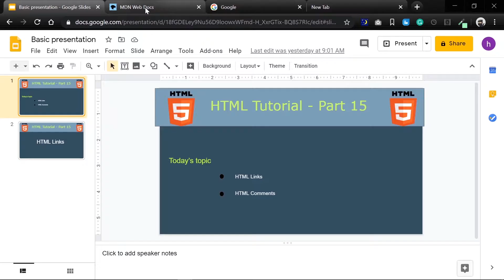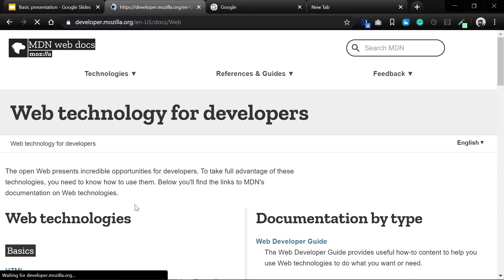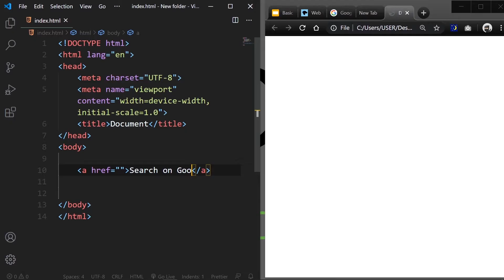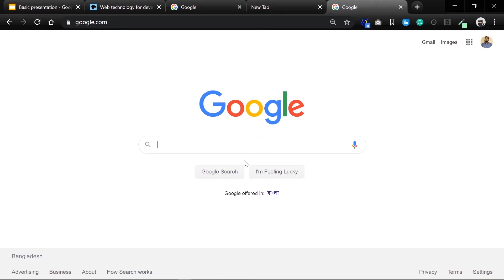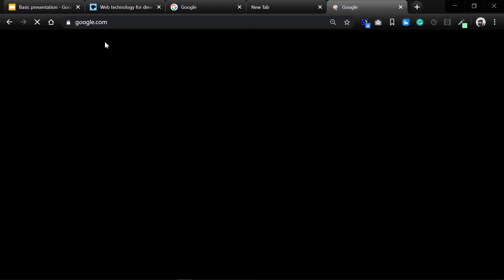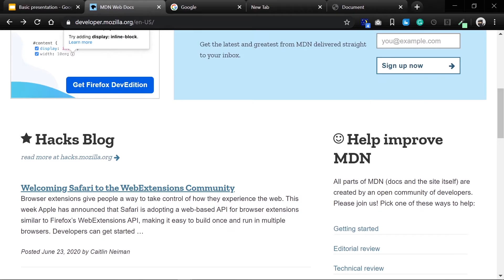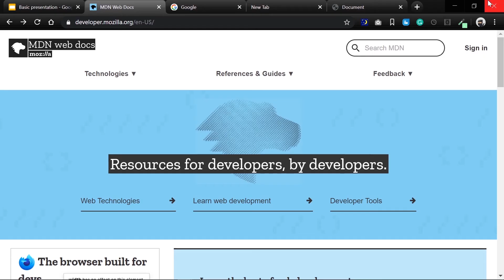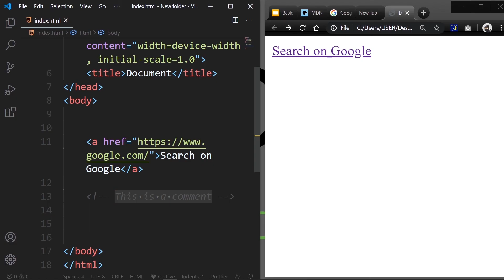HTML Links And Comments | In Bangla | HTML5 Bangla Tutorial - Part 15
Welcome to the video series of HTML5 Bangla Tutorial - Part 15. In this HTML Links And Comments video, you can learn these things in Bangla.